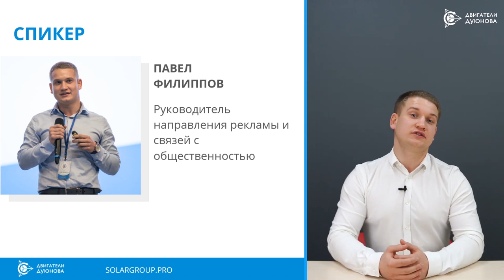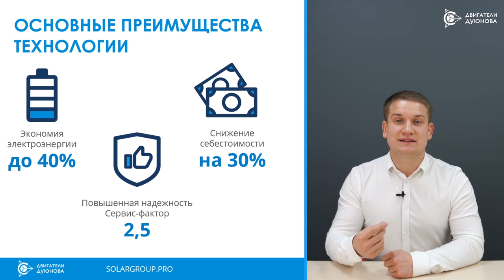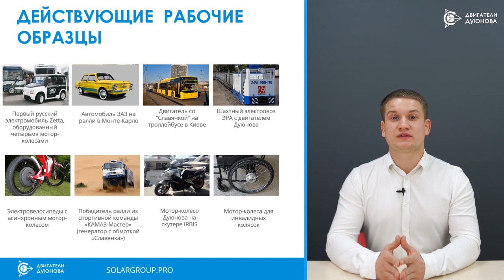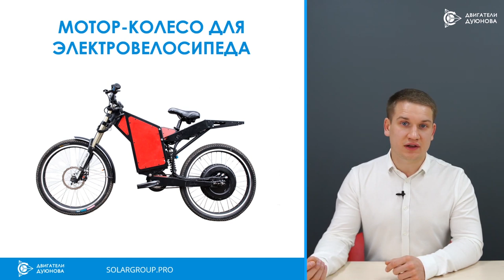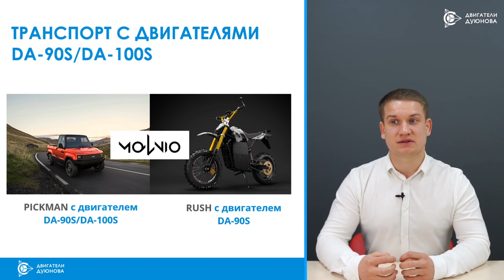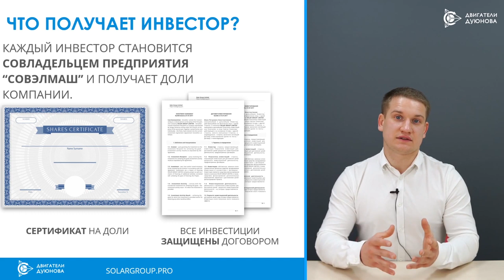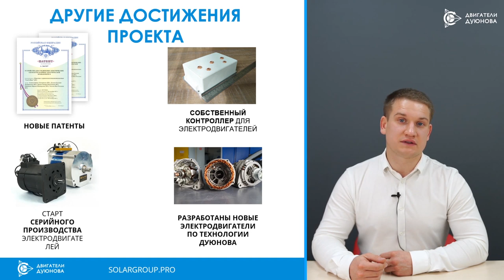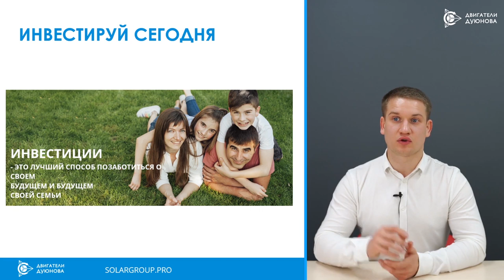📌 Презентация проекта «Двигатели Дуюнова» как заработать на прорывной технологии из России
☝️Если Вы новичок в проекте Дуюнова или еще не знакомы с компанией - этот вебинар, прежде всего, для Вас.

На вебинаре мы:
- расскажем о технологии «Славянка» и разработках на ее основе;
- обсудим перспективы проекта и возможности заработка в нем;
- ответим на все вопросы участников вебинара.
Подготовьте свои вопросы заранее.
Приходите сами и приглашайте своих коллег! Ждем всех!